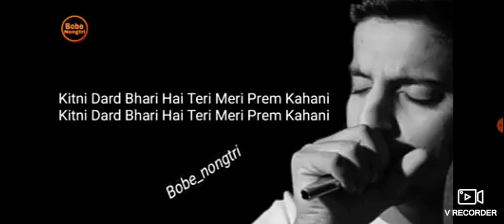Dard ki bat